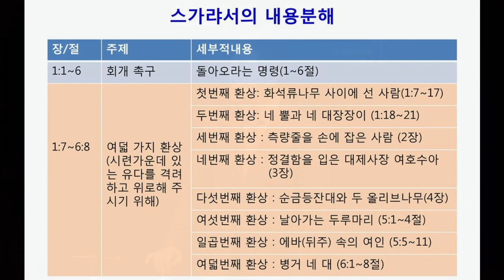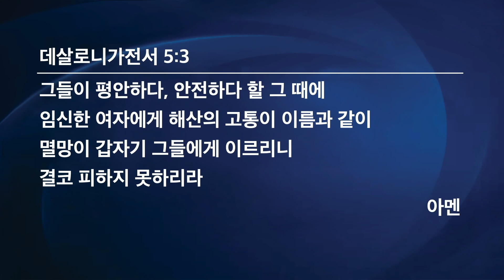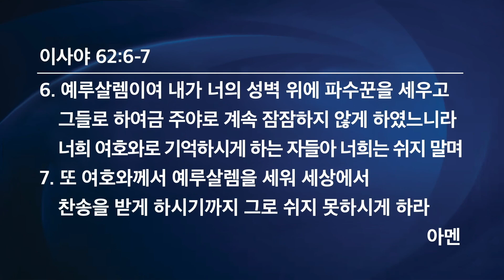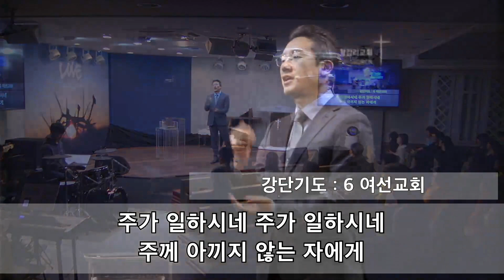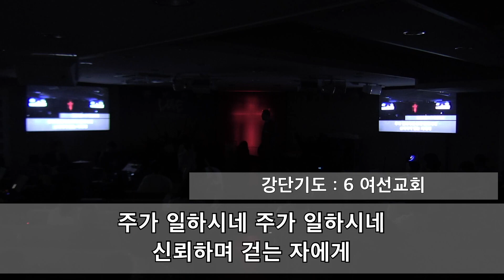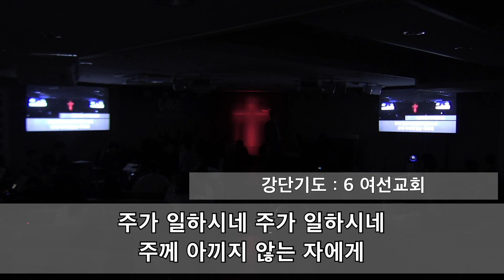[24.03.20.수] 네 뿔과 네 대장장이 | 슥1:18-21